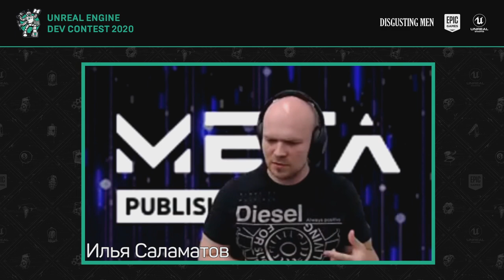UEDC2020: Петр, Олеся и издатели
Всем привет!

На этот рез Петр Сальников и Олеся Примакина беседуют с Ильей Саламатовым (Meta Publishing), Алексеем Михайловым (Hypetrain) и Александром Кошельковым (Crytivo). Обсуждали такие важные и насущные вопросы, как кто такие издатели, как строится их работа, зачем разработчику с ними сотрудничать и множество прочих интересных штук!

Также, вы можете (и как говориться, you should) посмотреть данные видео на официальном блоге кункурса, вот по следующей ссылке:

Интересного просмотра, дорогие друзья!